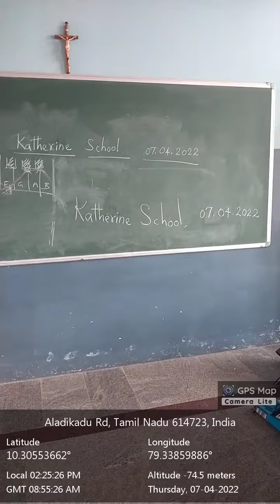Katherine School Piano Class by Mathiarasu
Katherine School Piano Class for Basics conduct  by Mathiarasu